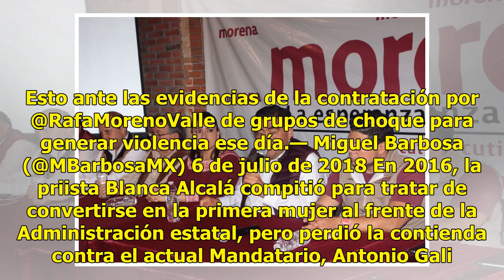Confirman victoria de Martha Erika Alonso en Puebla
Puebla.- Con una diferencia de 4.1 por ciento, la candidata de Por Puebla al Frente, Martha Erika Alonso, será la primera Gobernadora en la historia del Estado. Tras 48 horas de trabajo, los cómputos en los 26 Consejos Distritales Electorales arrojaron las cifras definitivas de la elección del titul...